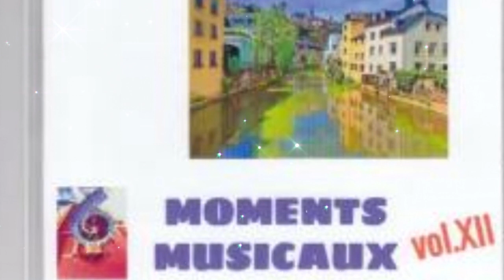LCFE Concert 210625.mp4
récital MOZART de Salzbourg par Katie Mahan (trailer)